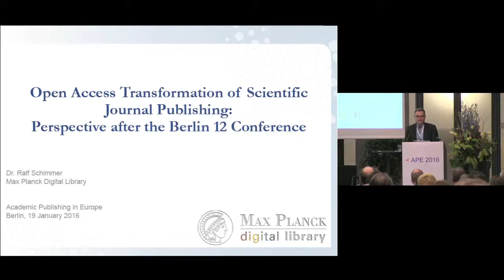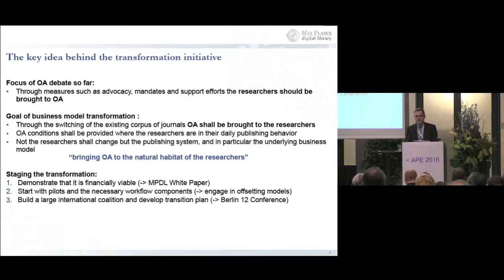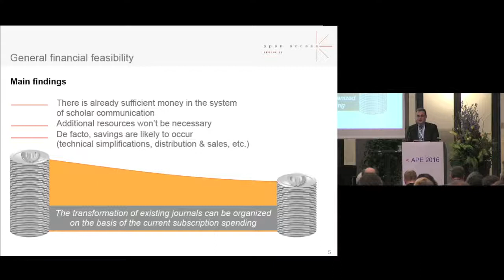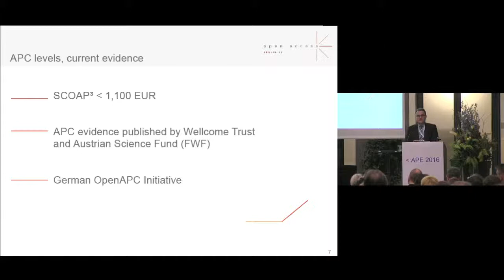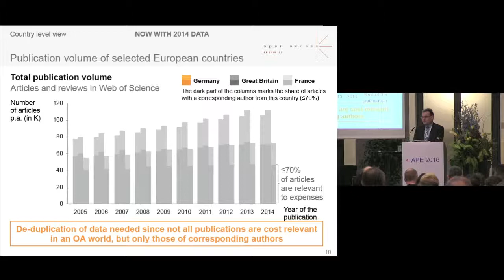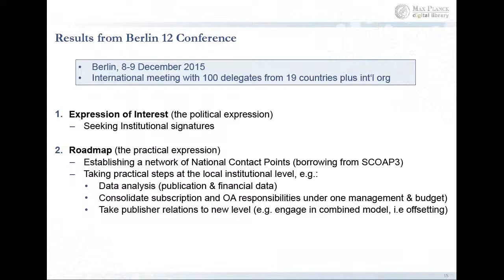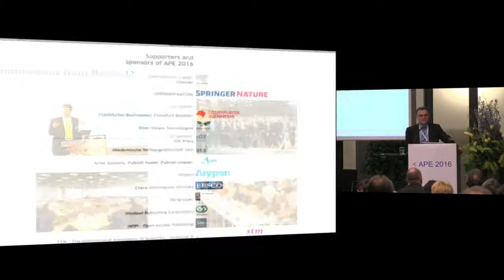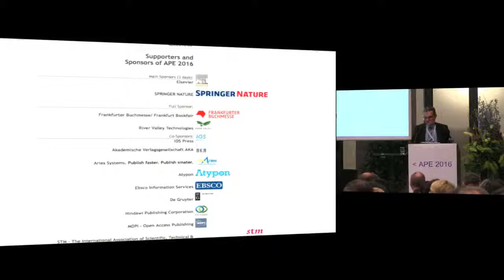Open Access Transformation of Scientific Journal Publishing:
Dr. Ralf Schimmer
Max Planck Digital Library

Open Access Transformation of Scientific Journal Publishing:  Perspective after the Berlin 12 Conference